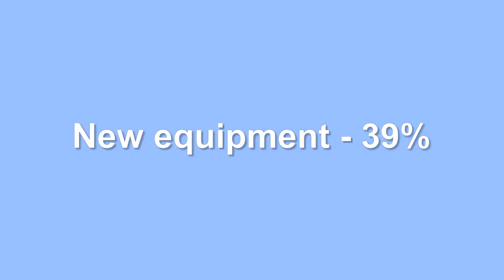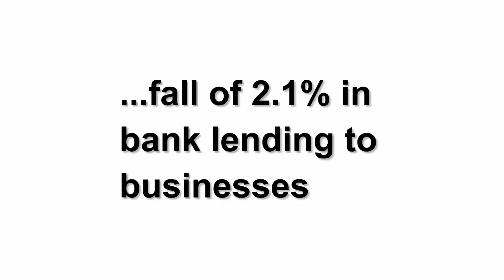Why Businesses Borrow, Small Business Confidence and Crowdcube Milestone – BFB 228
Of those businesses which borrow money, what do they typically spend it on? To open this Bulletin, we review findings from Liberis, the short term lender, when they posed this question to their clients. The feedback reveals a variety of uses for finance raised, however one reason given does flag up a potential area of concern in terms of business health.
We are undoubtedly in uncertain terms and the latest Federation of Small Businesses survey confirms this by revealing a dip in business confidence levels. The FSB’s recent quarterly Small Business Index highlights the feelings of uncertainty and also identifies other areas which are of concern to UK small businesses.
To close, thankfully some positive news! Crowdcube has announced that it has hit a milestone in terms of £1 million plus equity raises. The news shows that far from being suitable for small finance requirements, equity crowdfunding is meeting the needs of larger, more ambitious business owners.